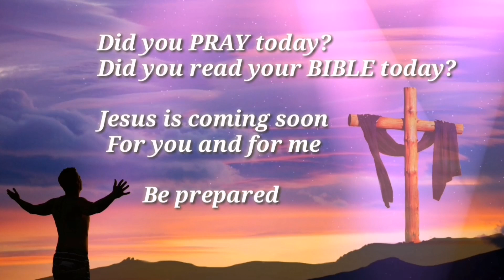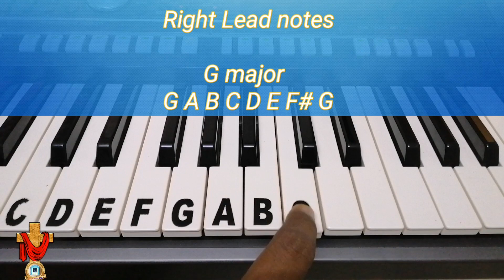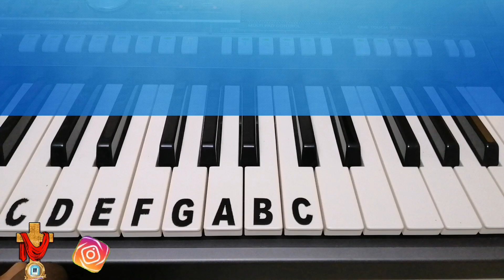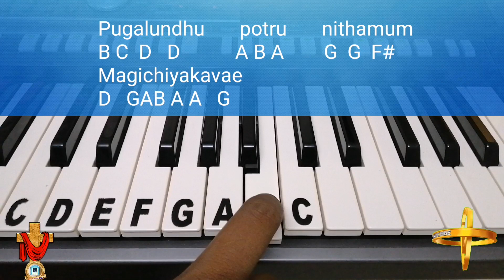En nenjamae ne mothachathai keyboard notes | என் நெஞ்சமே நீ மோட்சத்தை |Right Lead & Left chords-145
This youtube channel provides you Right Lead notes and left chords for all the Christian songs.
You can learn music easily .God can do big things within you if you follow his words.

GOSPEL KEYBOARD TUTORIAL CHANNEL

SONG NAME          : En nenjamae nee motchathai
SCALE                     : G major
Style                        : Hymn
Tempo                    : 70

To get this song NOTE SHEETS
Contact.     : J. SAM PAUL

To support our GOSPEL MINISTRIES with your blessings :
Google pay, Paytm, Phonepe to